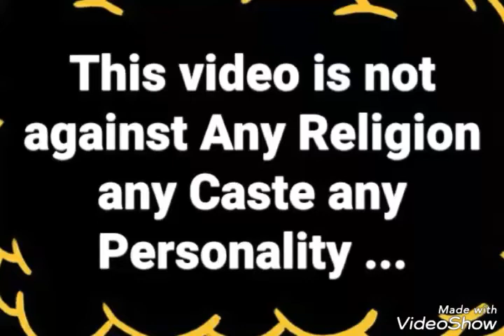Go Nts Go....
That video is actually made by a reaction of a qaldam action of Nts to issue key and question paper of MCat 2017 before test day.